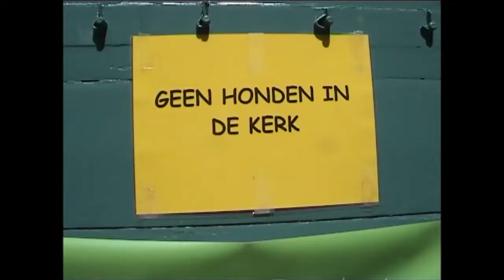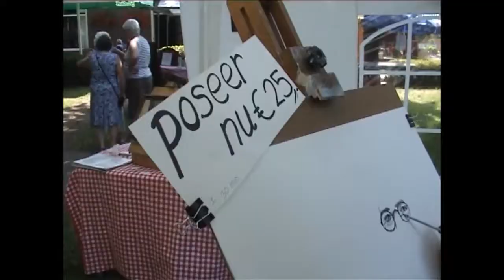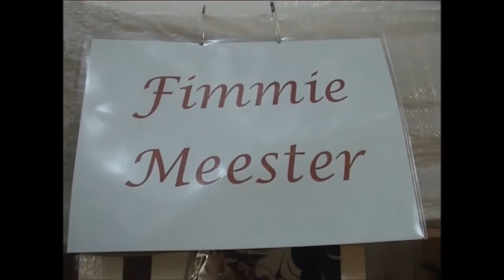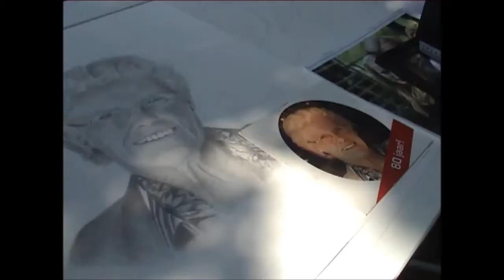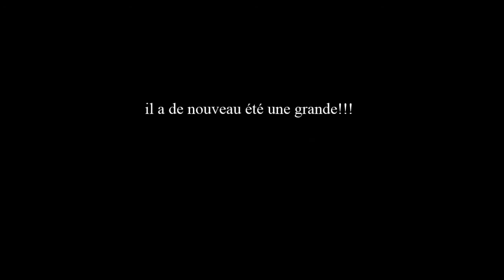Montmartre, Oosterhesselen 2013